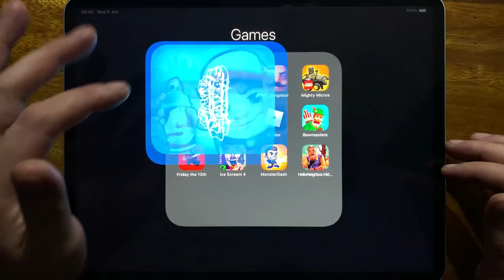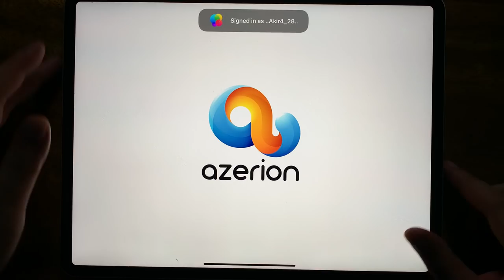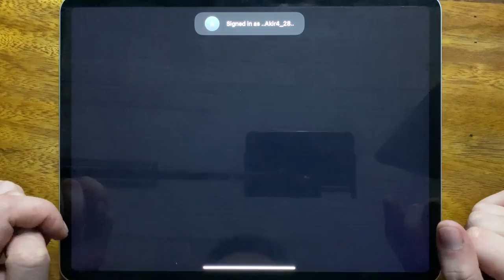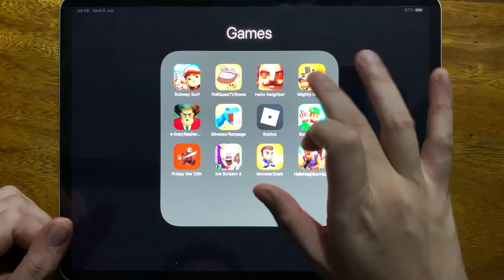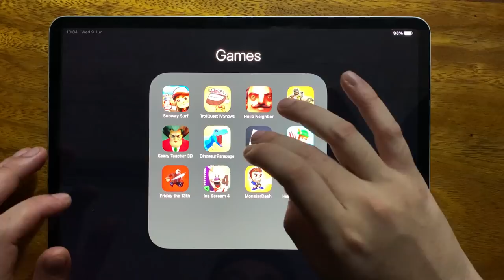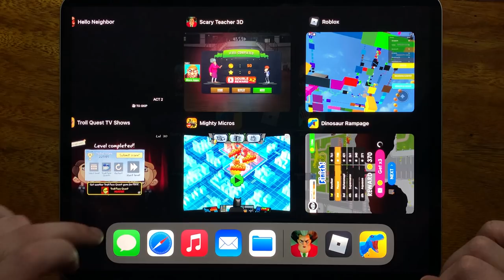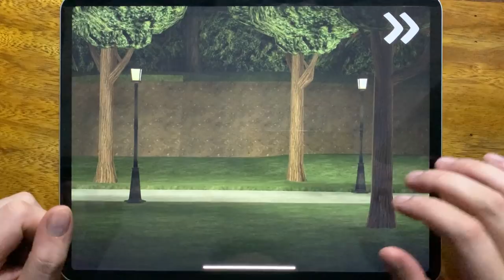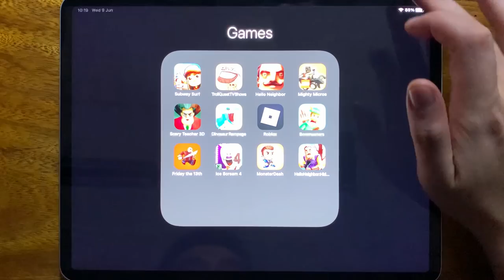Subway Surf, Troll Quest TV Shows, Hello Neighbor, Mighty Mciros, Scary Teacher 3D, Dinosaur Rampage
Subway Surf, Troll Quest TV Shows, Hello Neighbor, Mighty Mciros, Scary Teacher 3D, Dinosaur Rampage, Roblox Parkour, Bowmasters, Friday the 13th, Ice Scream 4, Monster Dash, Hello Neighbor Hide and Seek